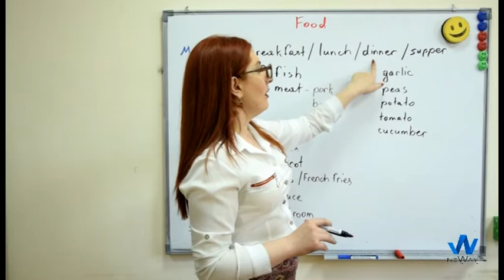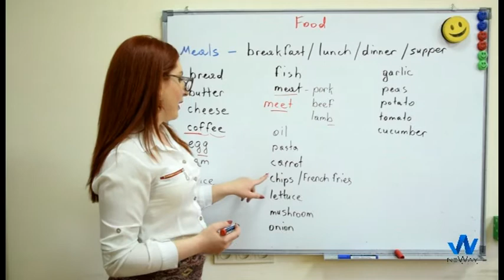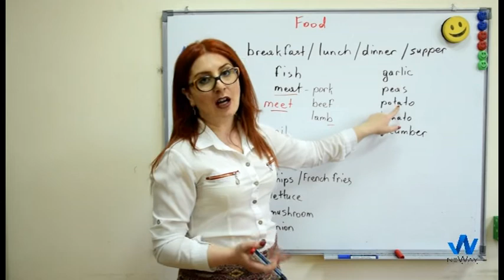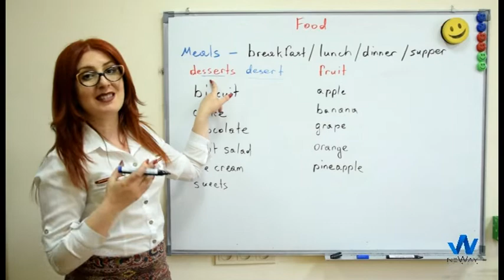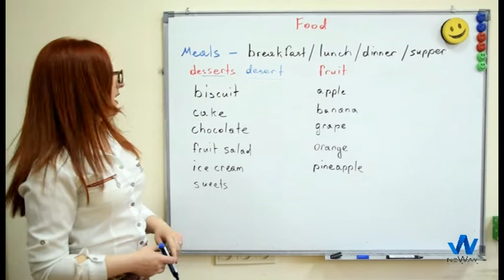Դաս 51 / անգլերեն (Food / Սնունդ)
Սովորում ենք ասել ուտելիքները անգլերենով

Seasoning - համեմունք
Mustard- մանանեխ -
Ketchup - Կետչուպ
Mayonnaise - Մայոնեզ
Oil - ձեթ
Vinegar - քացախ
Flour - ալյուր
Honey - մեղր
Jam - ջեմ
Oats -վարսակ
Wheat - ցորեն
Apricot - ծիրան
Quince – սերկևիլ
Pineapple – արքայախնձոր, անանաս
Orange - նարինջ
Banana – բանան, ադամաթուզ
Grapes - խաղող
Cherry – կեռաս, բալ
Pomegranate -նուռ
Grapefruit - գրեյպֆրուտ, թուրինջ
Pear - տանձ
Melon - սեխ
Fig - թուզ
Kiwi-կիվի
Cornel, cornelian –հոն
Coconut - կոկոս
Lime - լայմ
Lemon -կիտրոն
Tangerine, mandarin - մանդարին
Nectarine - նեկտարին
Olive - ձիթապտուղ
Papaya - պապայա
Peach - դեղձ
Plum - սալոր
Tangerine, մանդառին – մանդարինի
Date - խուրմա
Apple - խնձոր
Almond - նուշ
Berry -հատապտուղ
Blackberry - հաղարջ
Blood orange  - կարմիր նարինջ
Blueberry  - հապալաս
Raspberry  - մորի
Redcurrant -հաղարջ
Strawberry - ելակ
Watermelon  - ձմերուկ